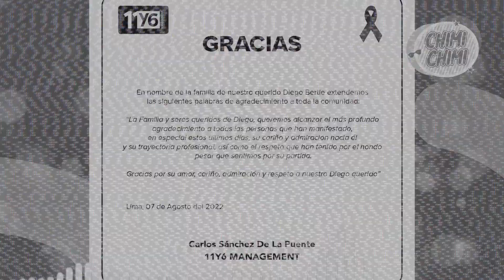FAMILIA de DIEGO BERTIE se PRONUNCIA y emite COMUNICADO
Tras la muerte del actor Diego Bertie la madrugada del 5 de agosto, su familia había preferido el silencio para afrontar el difícil momento. Ahora, a través de la agencia que representó al actor, se pronunciaron con un comunicado dedicado al público.